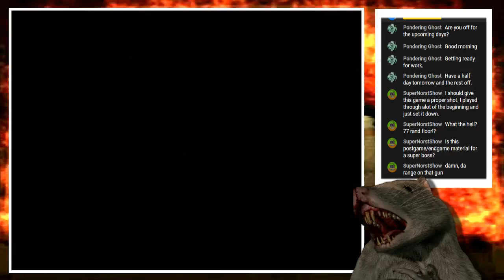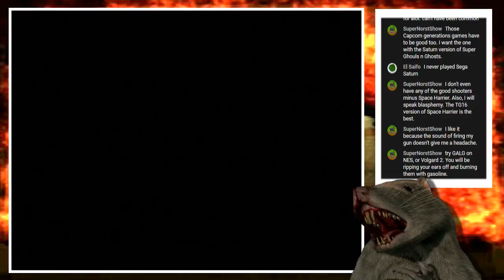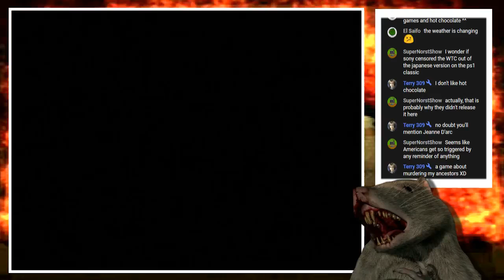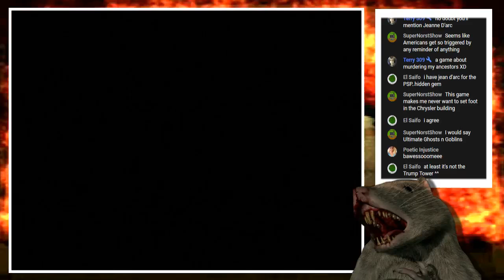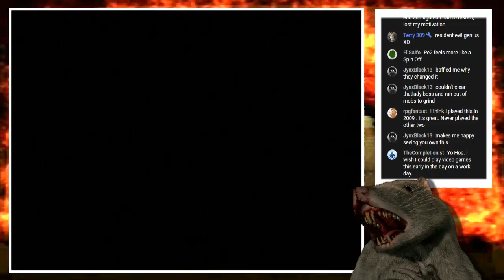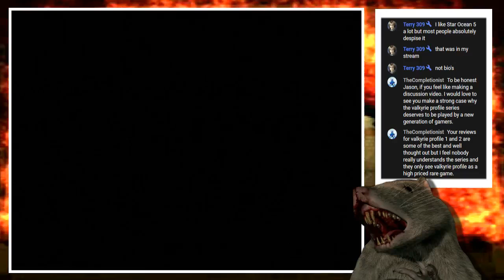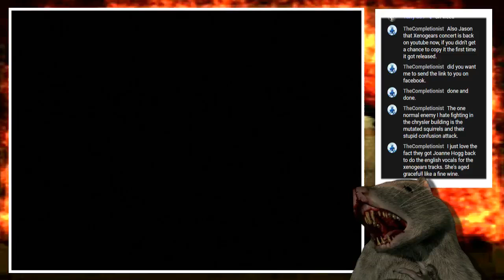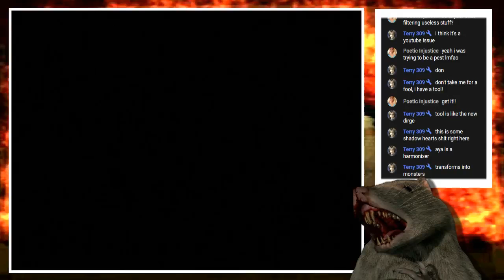Parasite Eve [Part 9] Chrysler Building 1-20 (PS1) - BawesomeBurf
Starting up the Chrysler building. Made it up to floor 20.